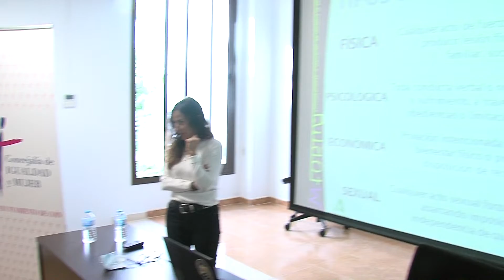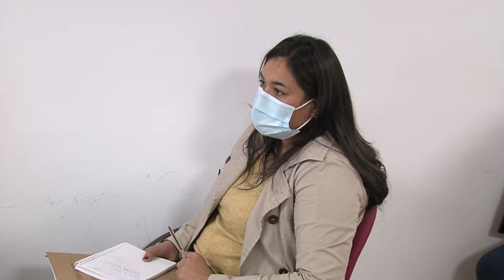TALLER EMPODERAMIENTO 221121 NOT1